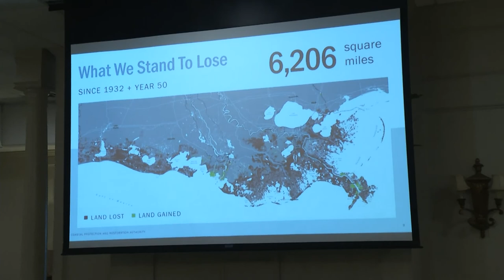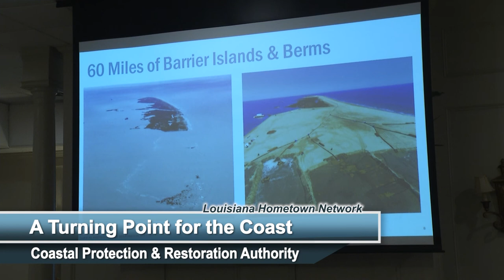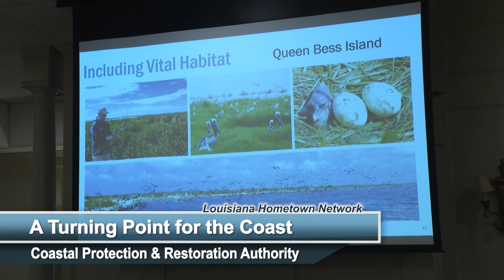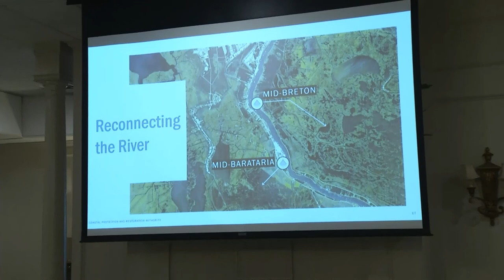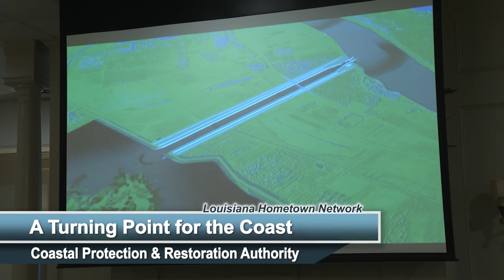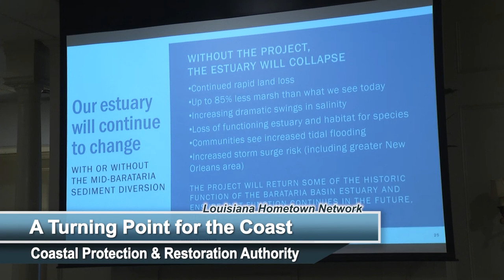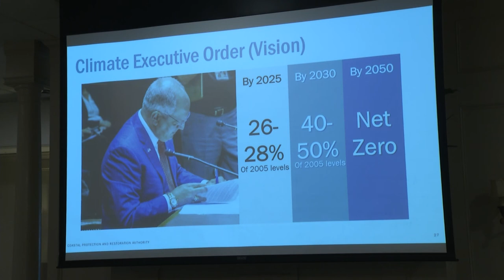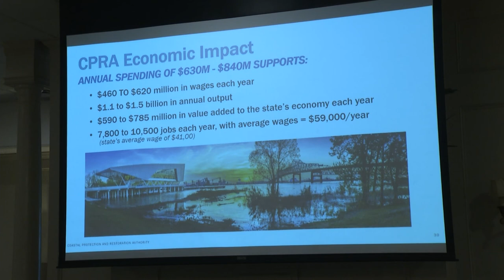A Turning Point for Louisiana's Coast: Coastal Protection & Restoration Authority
A Turning Point for Louisiana's Coast: Coastal Protection & Restoration Authority Chairman Chip Kline addresses Baton Rouge Press Club July 12, 2021